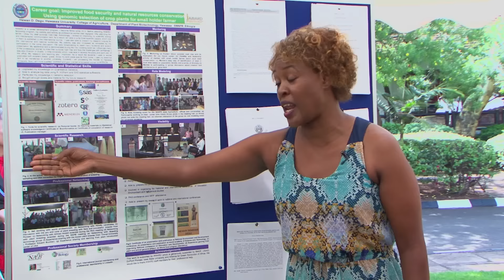AWARD; The game changer - Salome Gitoho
With over six years of training experience, Salome Gitoho, an AWARD Trainer, chats about her role in delivering mentoring and leadership courses to AWARD Fellows. These courses aid the fellows in charting their paths and kick starting their scientific journeys to eventually becoming top agricultural researchers in Africa.